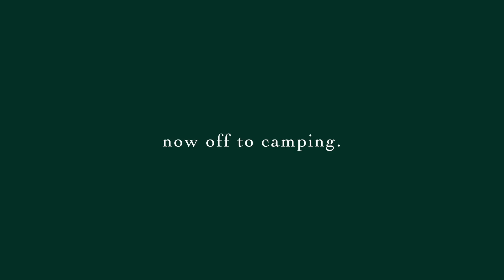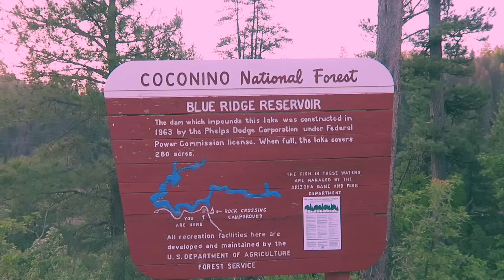The Road Trip 🌵 (Vlog.16)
being on the road, camping for a night, and finally making it to the ocean~

as i sit in my bed here in california, i'm filled with an overwhelming sense of peace. somehow everything worked out, and you were an integral piece of that. thank you for watching these silly videos, for bringing so much excitement into my very normal life. you have taught me to see beauty in mondane things; to see the bright side of every situation. thank you !

i'll see you guys in one week with another vlog.

best,

-cone

~big thanks to these wonderful musicians for letting me use their art~